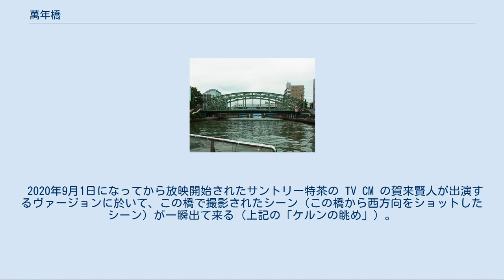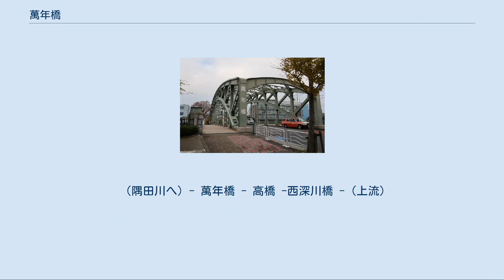萬年橋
南岸（東京都江東区清澄）から（2019年12月） 隅田川との合流地点東に位置する 萬年橋（まんねんばし）は、東京都の小名木川にかかる橋で第一橋梁である。
江東区道第3124号線（萬年橋通り）を通す。
北岸は江東区常盤一丁目、南岸は江東区清澄一丁目と二丁目を分かつ。
当橋のすぐ西側で小名木川は隅田川と合流、東側には新小名木川水門が設置されている。
 葛飾北斎 富嶽三十六景「深川萬年橋下」 歌川広重 名所江戸百景「深川萬年橋」 萬年橋が架橋された年代は定かではないが延宝8年（1680年）の江戸地図には「元番所のはし」として当所に橋の記載がある。
江戸時代初期、この橋のすぐ北側に小名木川を航行する船荷を取り締まるために「川船番所」が置かれていたものの、この番所は明暦の大火後の江戸市街地の整備拡大に伴い、寛文元年（1661年）に中川口へと移されたため、付近が「元番所」と呼ばれていたことに由来する。
慶賀名と考えられる「萬年橋」という呼称となった時期などは不明である。
 小名木川は江戸市内へ行徳の塩や、近郊農村で採れた野菜、米などを船で運び込むための運河であり、架けられた橋はいずれも船の航行を妨げないように橋脚を高くしていたが、萬年橋は中でも特に大きく高く虹型に架けられていたことから、その優美な姿を愛された。
葛飾北斎は富嶽三十六景の中で「深川萬年橋下」として、歌川広重は名所江戸百景の中で「深川萬年橋」として取り上げた。
 のち、江戸期を通じて4回の改架があったとされるが定かではなく、関東大震災の直前には木橋が架けられていた。
震災時も被害はうけたものの耐え切ったが、老朽化とあわせて震災復興計画により現在の橋に架け替えられた。
 北岸は松尾芭蕉が居を構えた場所で、隅田川と小名木川の合流地点付近の住居跡は芭蕉歴史庭園として整備されている。
また近隣に江東区芭蕉記念館がある。
 隅田川のすぐ南側にある清洲橋は萬年橋たもとからの眺めがもっとも美しく見える角度とされ、清洲橋のモデルとなったドイツ・ケルンのライン川に架かる吊橋を彷彿させることから「ケルンの眺め」と呼ばれている。
 2020年9月1日になってから放映開始されたサントリー特茶の TV CM の賀来賢人が出演するヴァージョンに於いて、この橋で撮影されたシーン（この橋から西方向をショットしたシーン）が一瞬出て来る（上記の「ケルンの眺め」）。
 （隅田川へ）- 萬年橋 - 高橋 -西深川橋 -（上流）